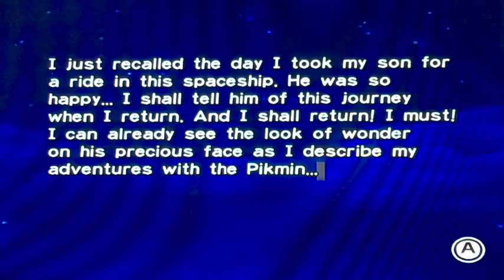PIKMIN Gaming Exploration Day 14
Welcome to another let's play Day 14 of PIKMIN. We have return to the forest navel to go back and pick up the Gravity Jumper, and fighting a blossom mushroom.

link in the description below and become active Subscribers by winning shout outs and help supporting the series, and i have PIKMIN 1 & 3 in the first bottom link go check it out and watch all gaming you want to see next.